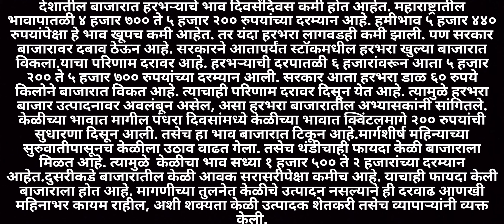पुढच्या काळात हरभरा भाव कसा राहणार आहे किती रुयांपर्यंत भाव मिळू शकतो हरभराला कधी मिळणार भाव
पुढच्या काळात हरभरा भाव कसा राहणार आहे किती रुयांपर्यंत भाव मिळू शकतो हरभराला कधी मिळणार भाव आणि केवढा व कसा